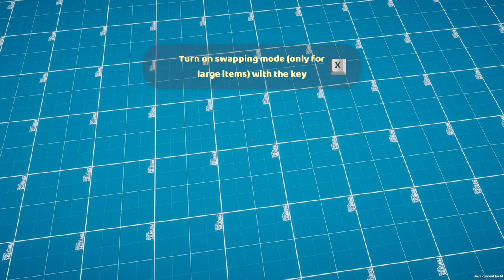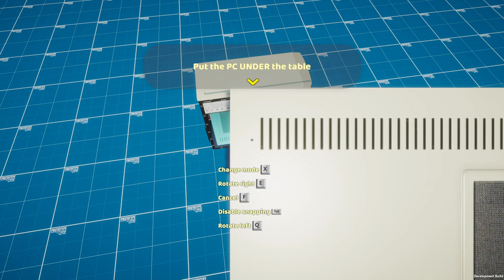My Gaming Club #01 🎮 So ist es nicht spielbar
ÜBER DIESES SPIEL (von Steam):

🎮 My Gaming Club - gaming club simulator

You have to raise your business from knees, the only thing you have at the start is an old garage that you inherited from the deceased Uncle Ben.

You are the owner of a gaming club, visitors come to you every day who are eager to play various computer games. Your goal is to develop in order to meet their needs as much as possible, and at the same time make a profit from it

▶ What am I going to do?

It's just like in real life, only you work in a gaming club. Accordingly, your actions are to buy equipment, food, clean up and equip your club

▶ What is special about this game and how does it differ from other games of this genre?

🎮 The game has many elements of real life (hunger, thirst, urine,
mood, freedom of action, etc.)
🎮 The ability to assemble a PC from components
🎮 A smartphone with many applications and functions (Camera,
Wallet, Calendar, Calls, Notes, etc.)
🎮 Ibay online auction, where you can sell and buy things
🎮 Incredibly smart AI that won't make you bored
🎮 Realistic car (realistic physics, fuel, oil, coolant, engine
overheating, light, battery)
🎮 Realistic environment that will allow you to fully immerse
yourself in the game world

TITEL: My Gaming Club
GENRE: Indie, Simulationen, Early Access
ENTWICKLER: Gartal Games
PUBLISHER: Gartal Games
VERÖFFENTLICHUNG im Early Access: 14. Dez. 2022

SYSTEMANFORDERUNGEN EMPFOHLEN:
Betriebssystem: Windows 8
Prozessor: Intel Core i5-3470 @ 3.20GHz
Arbeitsspeicher: 8 GB RAM
Grafik: GeForce GTX 960
DirectX: Version 11
Netzwerk: Breitband-Internetverbindung
Speicherplatz: 2 GB verfügbarer Speicherplatz
Soundkarte: 100% compatible with DirectX 10